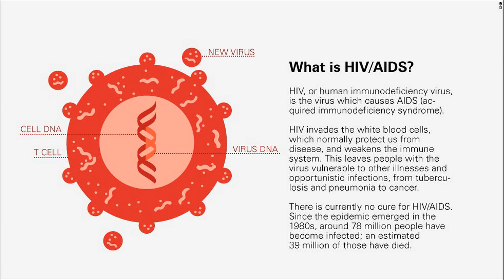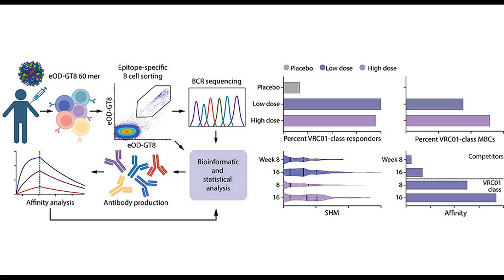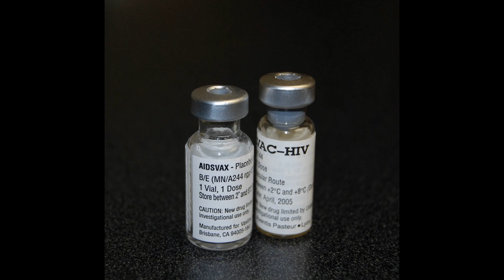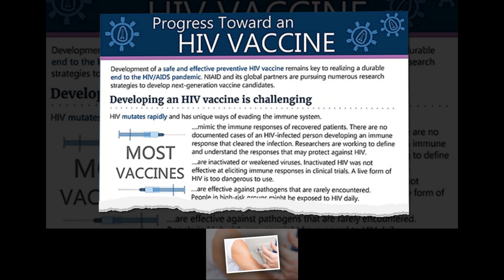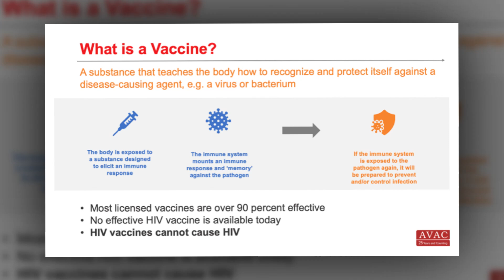HIV ‘vaccine’ could be made for just $40 a year for every patient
Generic version of a drug already on the market, which can suppress and prevent HIV, would still yield 30% profit if the current price was slashed, researchers say
A new drug described as “the closest we have ever been to an HIV vaccine” could cost $40 (£31) a year for every patient, a thousand times less than its current price, new research suggests.

Lenacapavir , sold as Sunlenca by US pharmaceutical giant Gilead, currently costs $42,250 for the first year. The company is being urged to make it available at a thousand times less than that price worldwide.